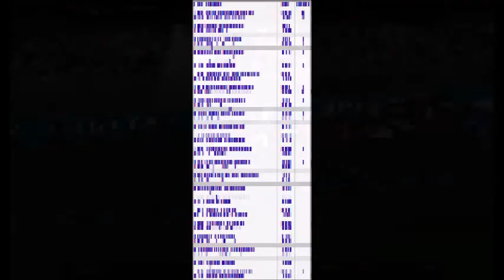NRLOA CRS S1 Race 16/24 | Armory Digital 250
The Crown Royal Series heads back to Armory Digital to crown a new winner in the series! Who will it be? Watch and find out!